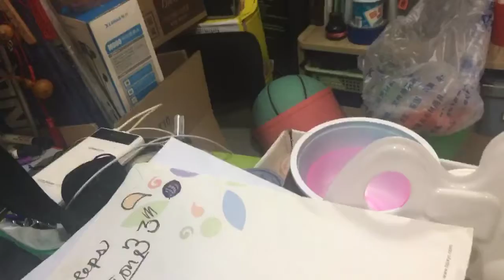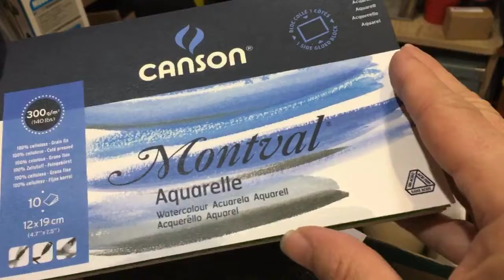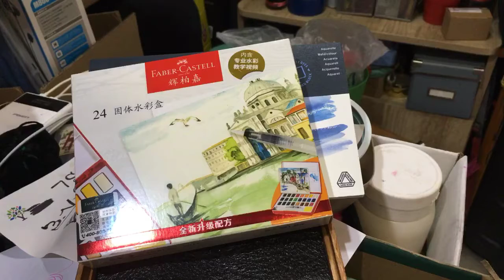Frank Monday Reviews-day Tuesday $10 Spearhead Surprise Box Watercolor Travel Kit Faber Castell